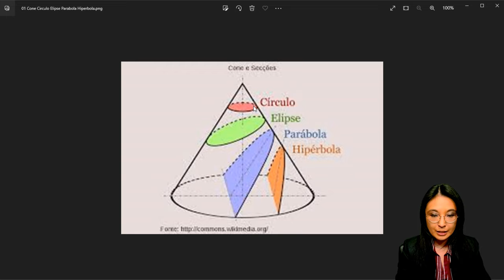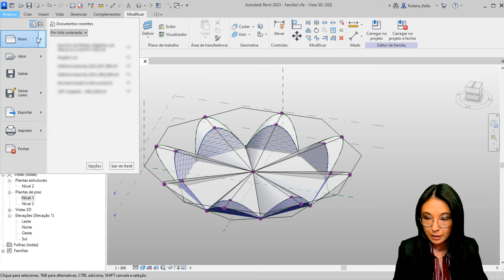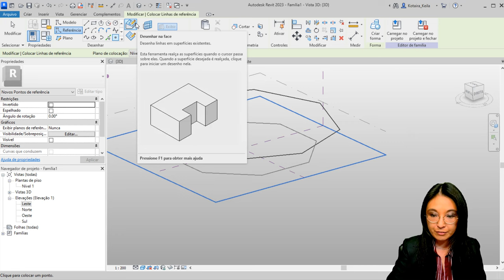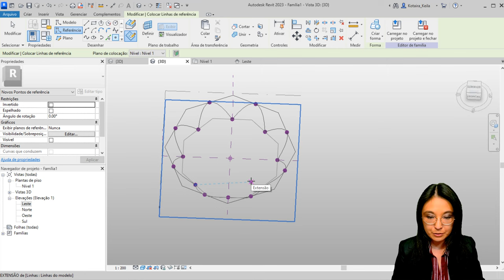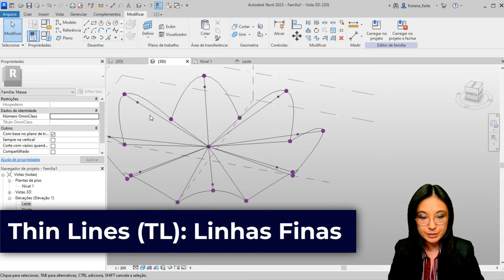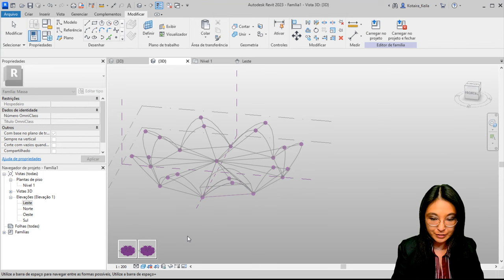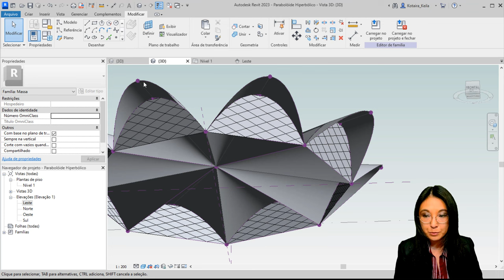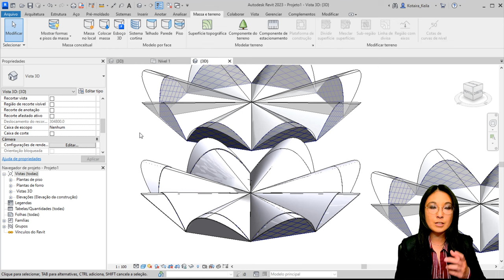Família de Massa Curva com Arcos Parabolóides Hiperbólicos: Felix Candela no Revit!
Nesse vídeo veremos um estudo de massa dentro do Revit para realizar construção com arcos parabolóides Hiperbólicos, como por exemplo, nas construções de Felix Candela.